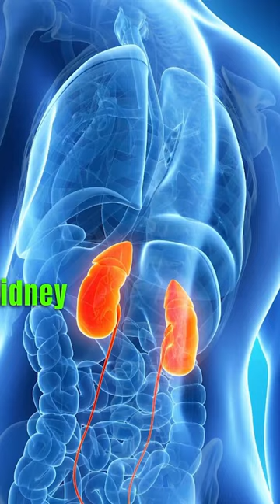SHOCKING TRUTH About TOXIC WINE! 🍷☠️.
Watch this video for a quick overview of the Austrian wine scandal that occurred in 1985. This scandal shook the wine industry as some producers were found adding substances to enhance the sweetness and flavor of the wine. Consequently, numerous prestigious quality designations were revoked, severely impacting the reputation of Austrian wine. Explore key moments and the significance of this event in the wine industry